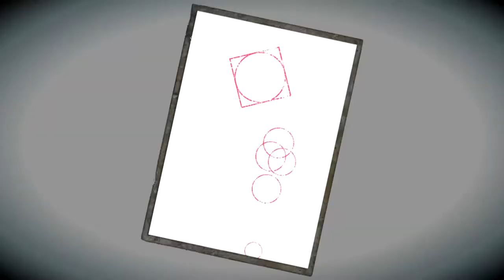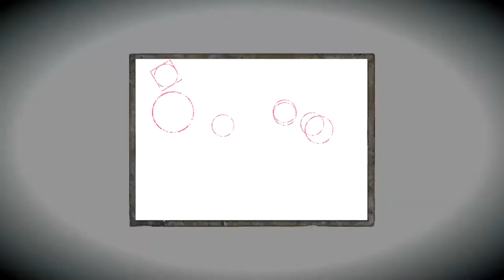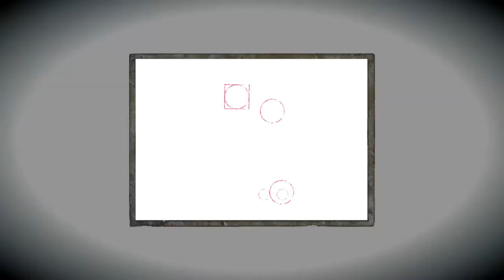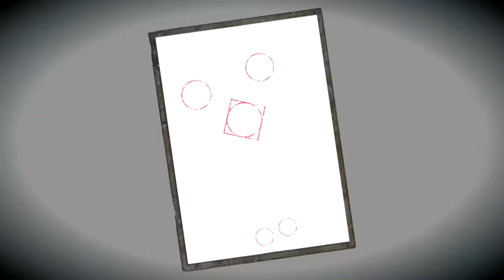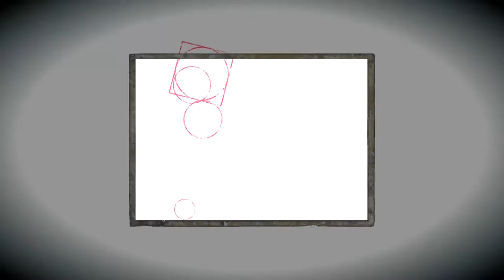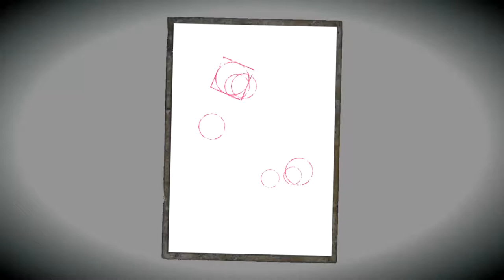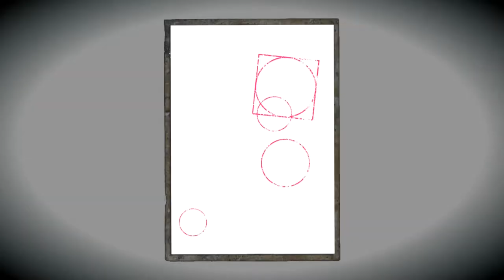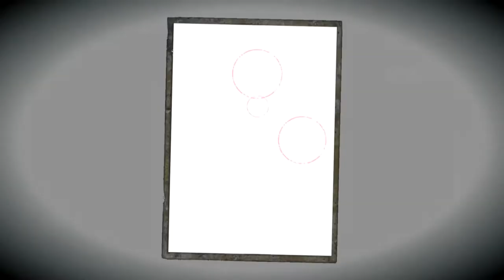Fatal Frame: Maiden of Black Water [Blind] | Episode 7 - Shrine of the Ephemeral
In this episode of Fatal Frame: Maiden of Black Water [Blind], we explore the Shrine of the Ephemeral in our attempt to locate Miu Hinasaki!